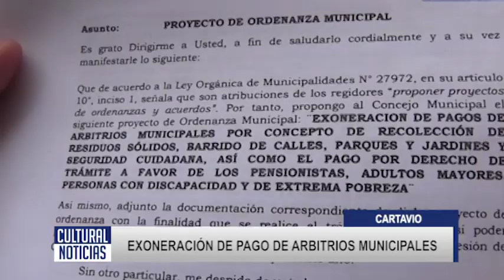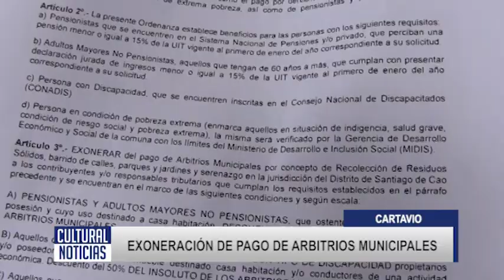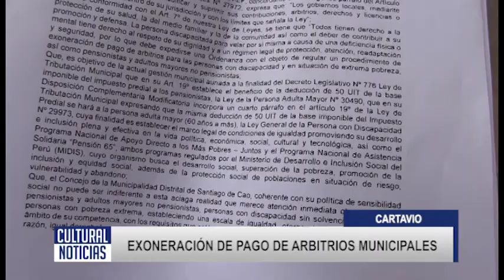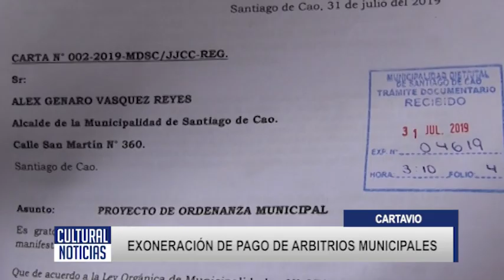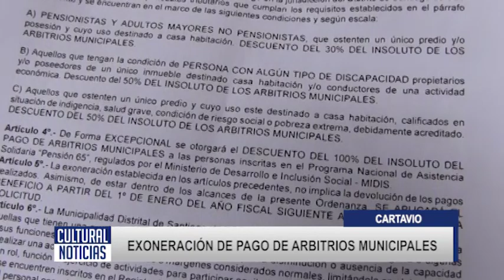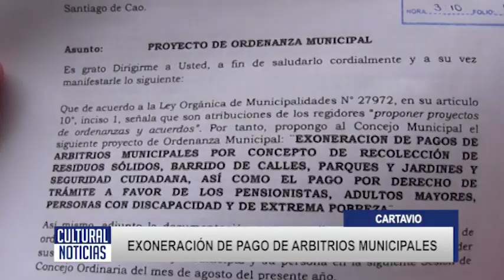CARTAVIO REGIDOR PRESENTA PROYECTO DE EXONERACIÓN DE PAGO DE ARBITRIOS MUNICIPALES